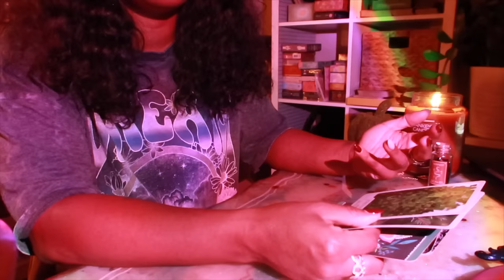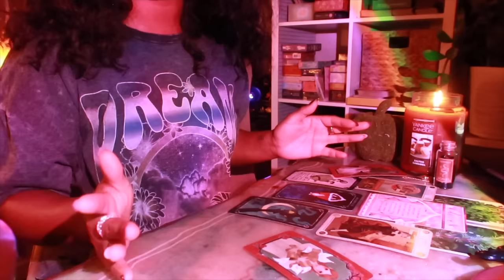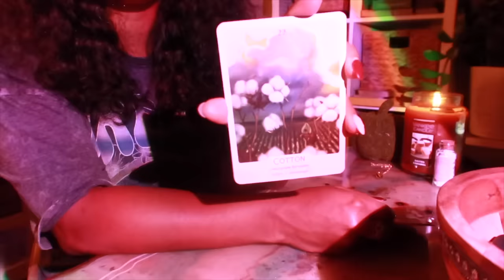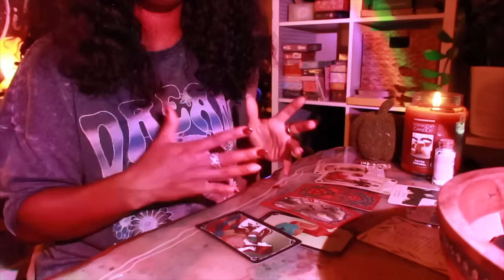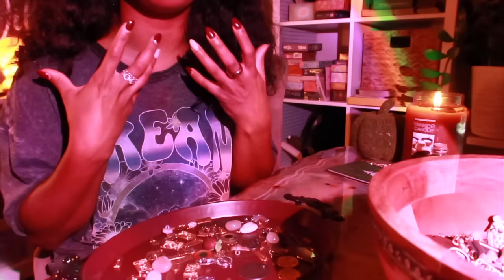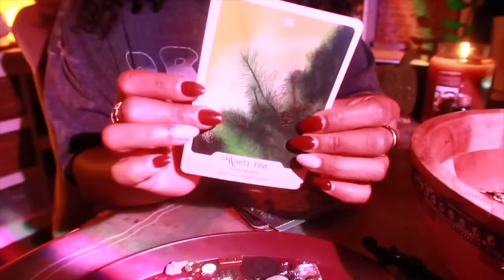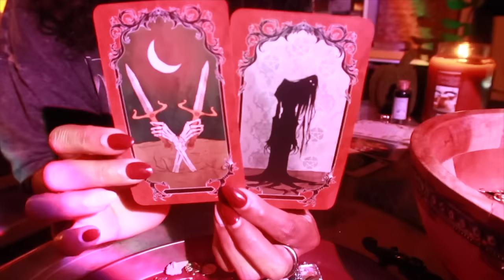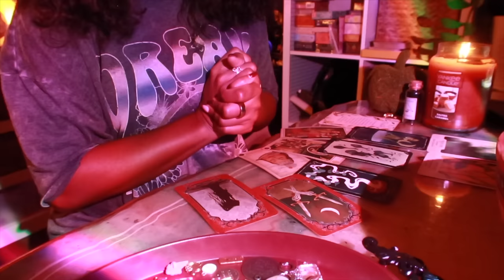Pick A Card- What the Universe is Trying to Reveal to You- Tarot, Intuition, and Charms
Cards Used
Nightmare Before Christmas Deck
Audacity Deck
Harry Potter Deck
The Crystal Oracle
Zombie Tarot

Jessica Alexandria
76 4th St N  Box 2165